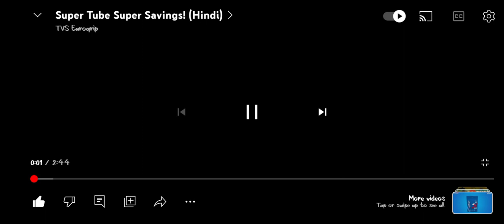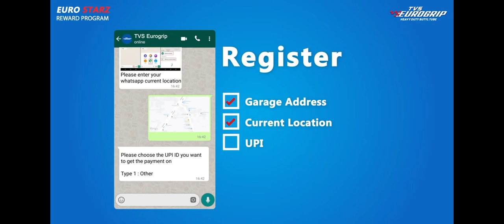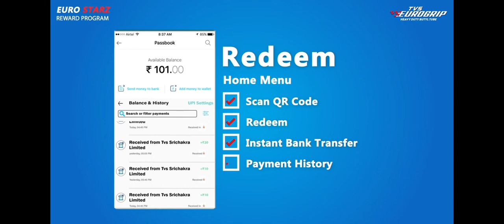TVS tyre || tvstyre || TVStube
tyre TVS tyre